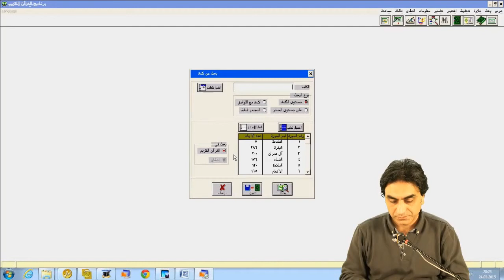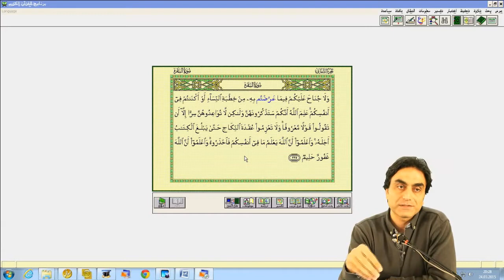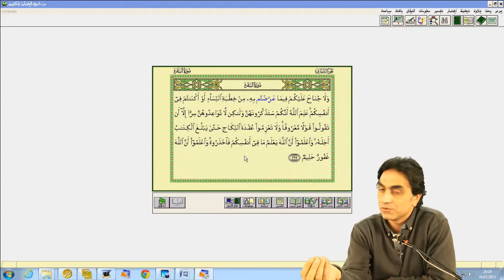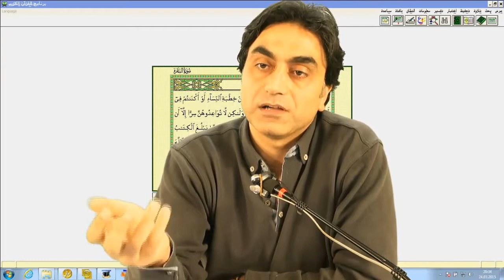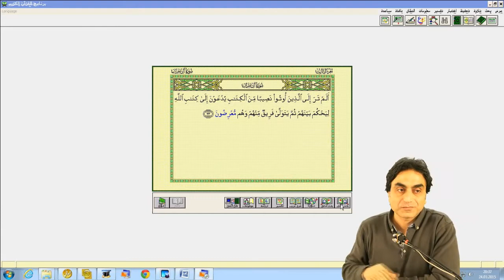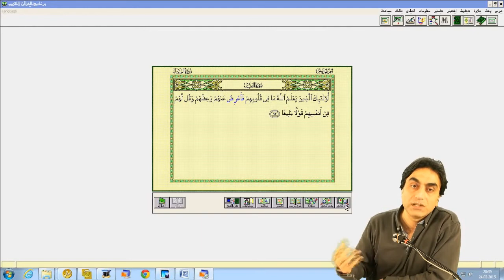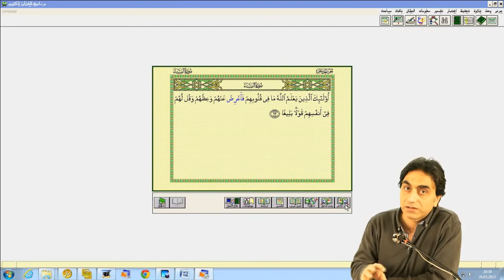Kur’an’da İ’rad “إعراض ” kelimesinin geçtiği ayetler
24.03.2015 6 – En’am Suresi 35 Prof. Dr. Halis Aydemir